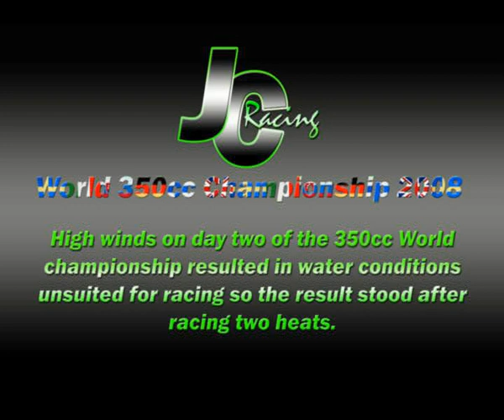JC Racing Team: 2008 World 350cc Championship - Race 2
Julian Codling and the JC Racing Team competing at the world 350cc championship at Stewartby lakes in 2008